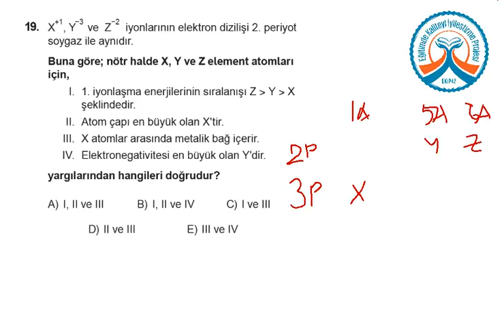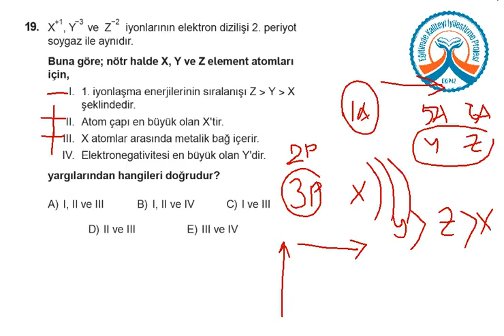YGS KDS 2 Fen Bilimleri A Kitapçığı Soru 19